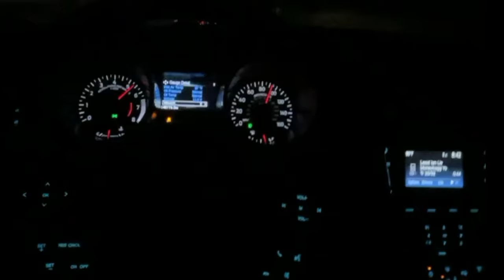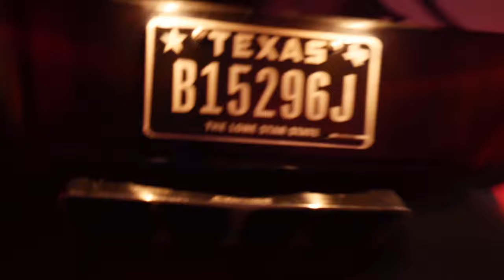HIS C7 HAS BEEN GONE FOR 6 MONTHS.... HERES WHY !!!